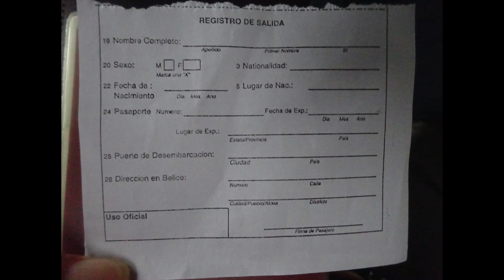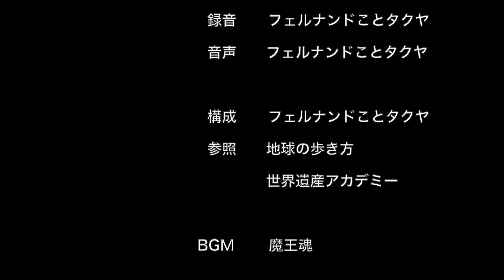メキシコ➡︎ベリーズ１ 2016.3.3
・中米縦断の旅は、パナマまで行きます。
・今日はトゥルム（メキシコ）→ベリーズ・シテイ（ベリーズ）の移動です。
・飛行機の便を探しましたが、適当なのがなく、バスでの長距離移動になります。

中米縦断の旅の日程（☆が本日）
１．３月１日　バラコア→ハバナ（キューバ）→カンクン（メキシコ）→トゥルム
２．３月２日　シアン・カーン自然保護区（メキシコ）
☆３．３月３日　トゥルム（メキシコ）→ベリーズ・シテイ（ベリーズ）